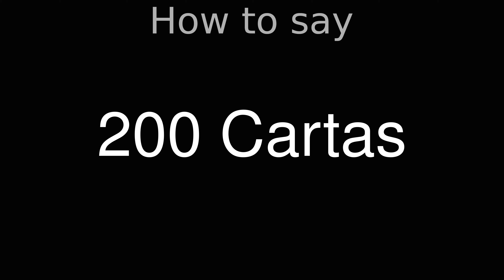How to Pronounce correctly 200 Cartas (Movie)